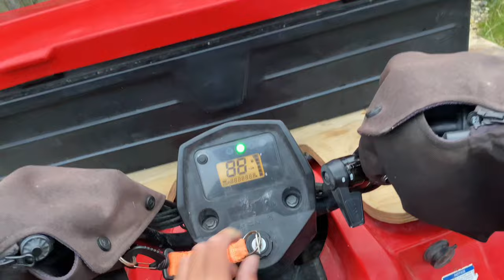Bush bashing in tight scrub for big red stags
It was hard bashing through thick scrub we had alot of bad luck with the wind but in the end we decked a nice stag for the trip